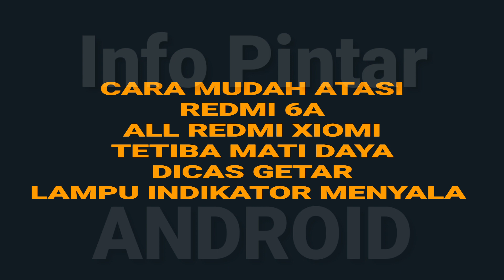Jangan Panik Ketika Hp Tetiba Mati Daya || Dicas Getar Lampu Indikator Nyala Tanpa Ganti Apapun